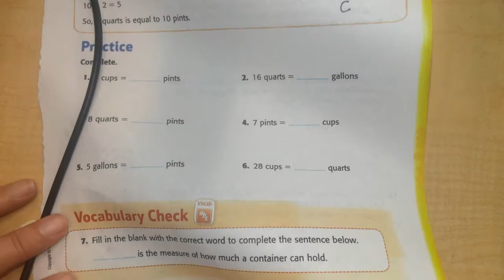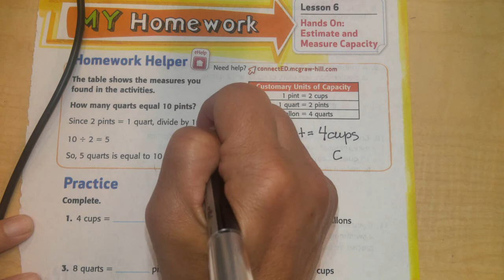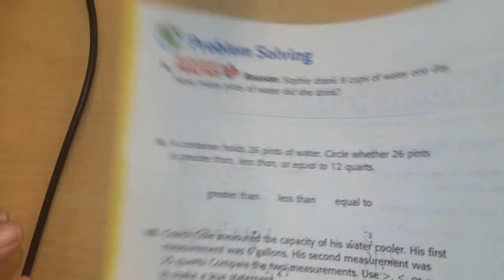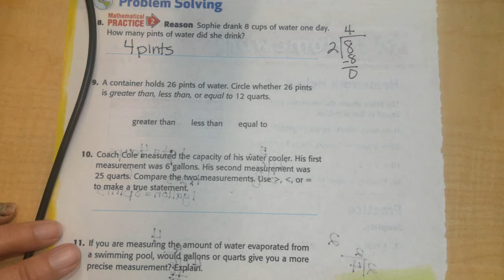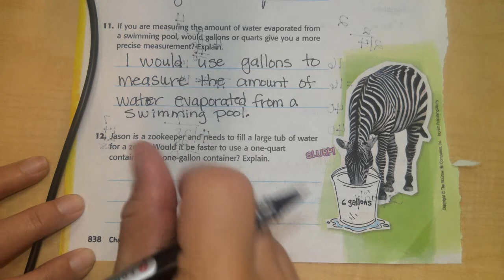Math Chapter 11 Lesson 6 Homework help pages 837-838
Complete your homework with me or check your answers.